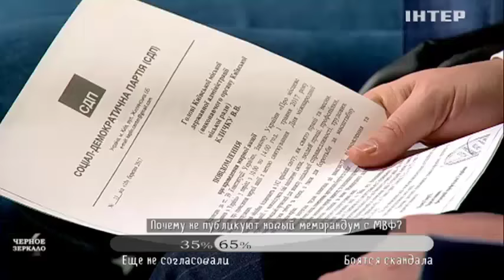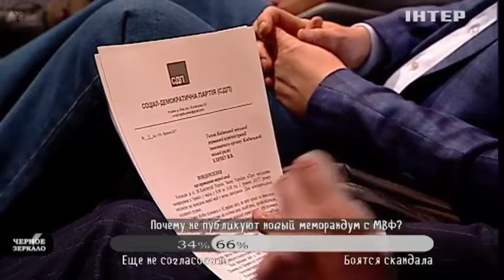"Черное зеркало" полный выпуск от 10.03.2017